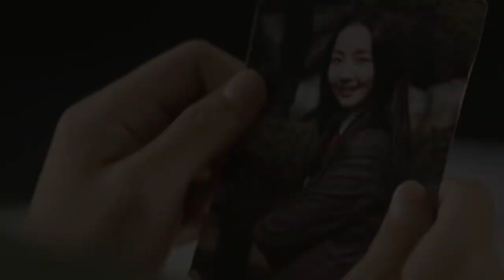Because I Love You - Suzy (Cover) (Original Singer - Yoo Jae Ha) City Hunter FMV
▪ Song: 'Because I Love You' (Original Singer & Sound Writer - Yoo Jae Ha)
▪ Artist: Suzy
City Hunter FMV.

Aliceရဲ့ Playlistထဲက ၁၀ပုဒ်မြောက် သီချင်းလေးကတော့ အဆိုတော် Yoo Jae Haရဲ့ ပထမဆုံးနဲ့ နောက်ဆုံး Alblumထဲက Title song "Because I love you" ဆိုတဲ့ သီချင်းလေး ဖြစ်ပါတယ်။ ဒီသီချင်းလေးကို Suzyက 2017ခုနှစ်မှာ အမှတ်တရ အနေနဲ့ Cover ပြန်ဆိုခဲ့ပါတယ်။
သီချင်းအကြောင်းကို မပြောခင်မှာ ၀မ်းနည်းစရာ နှမြောတသစရာကာင်းတဲ့ အဆိုတော် Yoo Jae Haရဲ့ အကြောင်းကို ပြောပြချင်ပါတယ်။ 1984ခုနှစ်မှာ ဂီတလောကထဲကို စ၀င်လာတဲ့ Yoo Jae Haက တက်သစ်စထဲမှာ တကယ့်ကို အလားအလာရှိတဲ့ အရှိန်အဟုန်ကြီးမားတဲ့ အဆိုတော်တယောက်ဖြစ်ခဲ့ပါတယ်။ Yoo Jae Haက  Hanyang University မှာ ဂီတပညာကို လေ့လာသင်ယူခဲ့ပြီး ကိုရီးယား Pop ဂီတရဲ့ အလွှမ်းမိုးနိုင်ဆုံး ဂီတပညာရှင်ကြီး Cho Yong Pil ရဲ့ "The Great Birth" Music Bandမှာ Keyboard တီးတဲ့ ပညာရှင်အဖြစ် ပါဝင်ခဲ့ပါတယ်။
1987ခုနှစ်မှာ ပထမဆုံး သူ့ရဲ့ "Because I love You" ဆိုတဲ့ Alblum ထွက်ရှ်ိခဲ့ပါတယ်။ ဒါက သူ့ရဲ့ နောက်ဆုံး Alblumတခုဖြစ်ခဲ့မယ်လို့တော့ မမျော်လင့်ထားခဲ့ကြပါဘူး။ သူ့ရဲ့ Alblum မထွက်ခင်မှာဘဲ ကားတိုက်မှုကြောင့် ကွယ်လွန်သွားခဲ့ပါတယ်။ သူကွယ်လွန်ချိန်မှာ သူ့အသက်က ၂၅နှစ်ဘဲ ရှိပါသေးတယ်။  Because I love You သီချင်း သူကိုယ်တိုင် ရေးခဲ့တဲ့ သီချင်းတပုဒ်ဖြစ်ပါတယ်။
သူကွယ်လွန်ပြီးချိန်မှာ သူ့မိသားစုတွေက Yoo Jae Ha Foundation အဖြစ် တည်ထောင်ခဲ့ပြီး 1989 ခုနှစ်မှာ Yoo Jae Ha Music ပြိုင်ပွဲတခု လုပ်ခဲ့ပါတယ်။ အဲ့ဒီ ပြိုင်ပွဲမှာ အနိုင်ရခဲ့သူတွေကတော့ အားလုံးသိကြတဲ့ Yoo Hee Yeol's Sketchbook အစီအစဉ်က Host နာမည်ကြီး အဆိုတော် သီချင်းရေးစရာ Yoo Hee Yeol ၊
Ballads သီချင်းတွေရဲ့ နတ်ဘုရားလို့ တင်စားခေါ်ဝေါ်ကြတဲ့ Seoul Art College က Professor ၊ Vocal Coach Kim Yeon Woo၊
နောက်ဆုံးတယောက်ကတော့ အားလုံးသိကြတဲ့
လျှမ်းလျှမ်းတောက် အောင်မြင်တဲ့ BTS အဖွဲ့ရဲ့ ပဲ့ကိုင်ရှင်
Bang Si Hyuk လို့ခေါ်တဲ့ Bang PD ဖြစ်ပါတယ်။
2011ခုနစ်အထိ Because I love You သီချင်းက 2သန်းကျော် copies ရောင်းရပြီးဖြစ်ပါတယ်။ 2014ခုနှစ်မှာလည်း ပြန်ပြီး re-released လုပ်ခဲ့ပါတယ်။ 2018ခုနှစ်မှာ The Hankyoreh နဲ့ Melon က Music Critics တွေပေးတဲ့ Best Pop Alblum in South Korea History ဆုကို ရရှ်ိခဲ့ပါတယ်။ အခု ၁၁လပိုင်း ၁ရက်နေ့ဆို သူကွယ်လွန်တာ ၃၃နှစ်ပြည့်ပါပြီ။ သူသာ ရှိနေသေးရင် ဘယ်လို သီချင်းကောင်းတွေ ဖန်တီးလိမ့်မလဲ တွေးရင်း တကယ်ကို နှမြောမိပါတယ်။
City Hunter အကြောင်းကတော့ အထွေအထူး ပြောစရာမလိုအောင် အောင်မြင်တဲ့ ဇာတ်လမ်းတွဲတပုဒ်ပါ။ 2011 ခုနှစ်မှာ SBSက ထုတ်လွှင့်ခဲ့တာ ဖြစ်ပြီး Action Thriller Romanace အမျိုးအစားဖြစ်ပါတယ်။ မင်းသား Lee Min Hoနဲ့ မင်းသမီး Park Min Young တို့က အဓိကသရုပ်ဆောင်တွေ ဖြစ်ကြပြီး Tsukasa Hojoရဲ့ Comic Book အခြေခံပြီး ကို Director Jin Hyuk က ရိုက်ကူးထားတာဖြစ်ပါတယ်။
ဒီကားမှာ ထူးခြားတာက ဇာတ်စစဖွင့်ဖွင့်ချင်းက မြန်မာနိုင်ငံနဲ့ ဦးတည်ထားတာပါဘဲ။ 1983ခုနှစ်မှာ တောင်ကိုရီးယား သမ္မတ မြန်မာနိုင်ငံကိုလာလည်စဉ် လုပ်ကြံခံရခဲ့ "Rangoon Bombing" သမိုင်းဝင် ဖြစ်ရပ်ကို ဦးတည်ပြီး ဇာတ်ကိုဖွင့်ထားတာပါဘဲ။ ပျှမ်းမျှ ကြည့်ရှုနှုန်း ၁၇ရာခိုင်နှုန်းကျော် ရှ်ိတဲ့ အနုပညာပိုင်းအရရော ၀င်ငွေအရပါ အရမ်းအောင်မြင်ခဲ့ပါတယ်။
Suzyရဲ့ အသံချိုချိုလေးနဲ့လည်း သီချင်းလေးက တကယ်ကို လိုက်ဖက်နေပါတယ်။